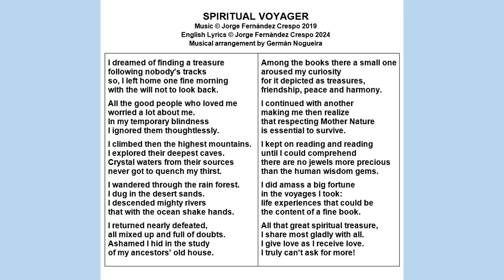Spiritual voyager Demo 1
SPIRITUAL VOYAGER
Musical arrangement by Germán Nogueira

I dreamed of finding a treasure
following nobody's tracks
so, I left home one fine morning
with the will not to look back.

All the good people who loved me
worried a lot about me.
In my temporary blindness
I ignored them thoughtlessly.

I climbed then the highest mountains.
I explored their deepest caves.
Crystal waters from their sources
never got to quench my thirst.

I wandered through the rain forest.
I dug in the desert sands.
I descended mighty rivers
that with the ocean shake hands.

I returned nearly defeated,
all mixed up and full of doubts.
Ashamed I hid in the study
of my ancestors' old house.

Among the books there a small one
aroused my curiosity
for it depicted as treasures,
friendship, peace and harmony.

I continued with another
making me then realize
that respecting Mother Nature
is essential to survive.

I kept on reading and reading
until I could comprehend
there are no jewels more precious
than the human wisdom gems.

I did amass a big fortune
in the voyages I took:
life experiences that could be
the content of a fine book.

All that great spiritual treasure,
I share most gladly with all.
I give love as I receive love.
I truly can't ask for more!

Based en the central idea of DAS GLÜCK DER WEISHEIT: Wisdom does not need wealth. FRIEDRICH SCHILLER.